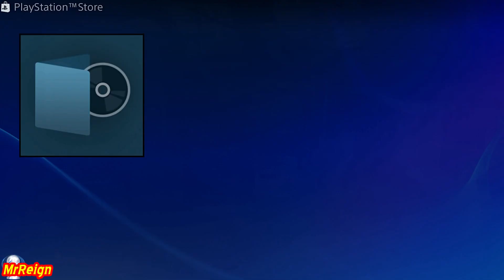Metro Exodus - Two Colonels - How To Start The DLC PS4 Pro - 10 Minutes Playtime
Hi guys, here we have a vid showing how to access your new DLC Two Colonels, and some gameplay!

Please make your name as the subject and we can take it from there!

Metro Exodus - The Volga - Kalash Mods Early Stage - 4x Scope - Short Barrel Suppressor - Standard Stock & Grip